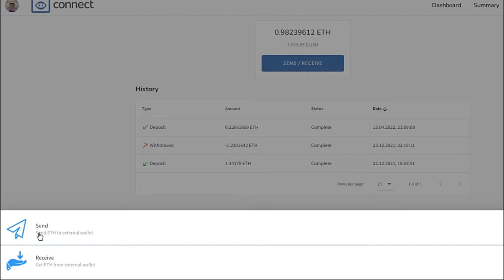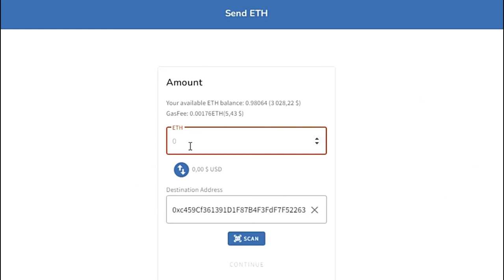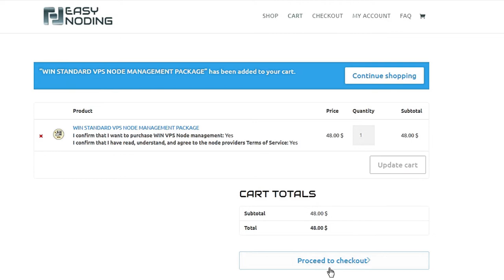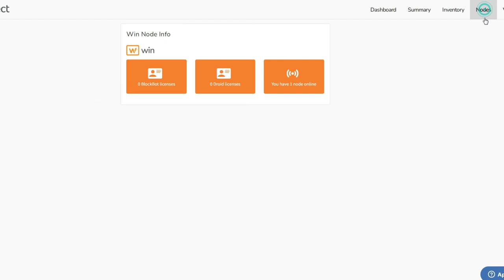How To Buy Win SmartNode From ConnectUnited & Easynoding VPS Setup To Run It 6 Months.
I was so happy to purchase Win Smart Node and how fast and simple is to have Easynoding VPS. Nothing technical.  Why Win?

you are in Connect Blockchain.  We are here to help you get started and do it in the right way. We won´t leave you alone, that is 100% guaranteed!  We are CONNECTORS!

You get rewarded with projects' own tokens when you support blockchain with your nodes. Their value is not predictable. Green has been working for over three years and is in exchange for a Find GREEN fiat value

If you joined already in Connect, but don´t have a personal sponsor, let´s talk. (telegram @dmitryyarvensivu)

1) Create first your FREE Connect Social media account in a matter of minutes by using our referral
or Sirpa @SirpaDSClub at telegram so we can start supporting you and get your questions answered and see, you managed to sign up successfully.
3) When you want to purchase nodes, there are a few steps, on how to create your wallets. link your accounts,  etc. before you can purchase anything and get nodes running.
4) Don´t hesitate to ask us directly! We can talk, chat, or have a video call. We can show you more about the next steps.
5) We speak three languages (eng, rus, fi)

SUPPORT & OUR HELP:
This is NOT an easy project to get started and Connect support is not ready to support fast. Sometimes it has taken many weeks to get answers. That is why we started to help our friends-
We teach and help our friends personally with Zoom - calls, webinars, telegram chats, channels, etc.
We are professional leaders for many years and are seriously involved in this life-changing global opportunity. We have been working on this project since September 2021

The Switch, Win, Galvan, Green, Element, etc. Blockchain is not an investment of any kind. Any person may participate in the switch Blockchain with a compatible internet device and software to utilize the decentralized blockchain protocol (and "block unlistedvideos.com"  )⛔️⛔️